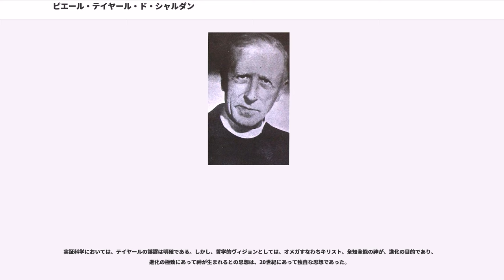ピエール・テイヤール・ド・シャルダン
ピエール・テイヤール・ド・シャルダン（Pierre Teilhard de Chardin，1881年5月1日 - 1955年4月10日）は、フランス人のカトリック司祭（イエズス会士）で、古生物学者・地質学者、カトリック思想家である。

主著『現象としての人間』で、キリスト教的進化論を提唱し、20世紀の思想界に大きな影響を与える。彼は創世記の伝統的な創造論の立場を破棄した。当時、ローマはこれがアウグスティヌスの原罪の教理の否定になると考えた。北京原人の発見と研究でも知られる。

テイヤールは、1881年、フランスのオーヴェルニュ地方に11人兄弟の4人目として生まれた。彼の家はルイ18世時代に叙爵された貴族の家柄である。この地方は火山性地質で、父エマニュエル・テイヤールがアマチュアの自然学者だったこともあり、テイヤールの地質学や古生物学への関心は少年時代に育まれた。1899年、イエズス会の修練院に入り、修練士として学ぶが、修道会がフランスより追放されたことで、ジャージー島へと移動し哲学を学ぶ。その後、物理学・化学の教師として、エジプト・カイロのイエズス会高等学校に派遣され、エジプトで教師として勤務しつつ、発掘調査などを個人で行う。

1911年、イギリスにおいて司祭に叙階される。パリ自然歴史博物館（）で、古生物学者マルブリン・ブルの弟子となる。1922年、パリ博物館で博士号を取得し、パリのカトリック学院の教授となる。同じイエズス会士リセント神父と出会ったテイヤールは中国に招かれ、地質学と考古学を学び、モンゴル、オルドス等への科学的研究旅行を行う。

1924年、パリに一時帰国したテイヤールは、上長より彼の思想に問題があることを指摘され、中国へと再び戻る。1929年10月、テイヤールとカナダ人研究者ブラックは、パリ博物館に電報を打ち、北京原人の発見を報告する。周口店で発見された旧石器時代の石器を鑑定して、北京原人がこれらの石器を使用していたと判断した。この後、テイヤールは、ゴビ砂漠、中央アジア、インド、ビルマ、ジャワへと研究旅行に出かける。

1939年、日本軍の進出により、北京在住の外国人は軟禁状態となるが、テイヤールは、進化についての思索に没頭し、『現象としての人間 （Le Phénomène Humain）』を執筆する。

1945年の第二次世界大戦終了後、テイヤールは考古学者としての名声のなかでヨーロッパに戻るが、カトリック教会及びイエズス会はテイヤールの思想を危険なものと見做し、彼をニューヨークへと移転させる。ニューヨークで過ごす日々のあいま、彼はアフリカへと旅し、当時、発見されて間もなかった、アウストラロピテクスの研究にも携わった。1955年、ニューヨークにてテイヤールは逝去する。

『現象としての人間』に代表されるテイヤールのキリスト教的進化論は、当時、進化論を承認していなかったローマ教皇庁によって否定され、危険思想、異端的との理由で、その著作は禁書とされた（テイヤールの死後になって、禁書処置は解かれた）。

しかし『現象としての人間』は、草稿版の複写が作成され、回覧されて、多数の人の読むところとなった。テイヤールは、古生物学上での人類の進化過程を研究し、人類の進化に関する壮大な仮説を提示した。

宇宙は、生命を生み出し、生物世界を誕生させることで、進化の第一の段階である「ビオスフェア（生物圏、Biosphère）」を確立した。ビオスフェアは、四十億年の歴史のなかで、より複雑で精緻な高等生物を進化させ、神経系の高度化は、結果として「知性」を持つ存在「人間」を生み出した。

人間は、意志と知性を持つことより、ビオスフェアを越えて、生物進化の新しいステージへと上昇した。それが「ヌースフェア（叡智圏、）」であり、未だ人間は、叡智存在として未熟な段階にあるが、宇宙の進化の流れは、叡智世界の確立へと向かっており、人間は、叡智の究極点である「オメガ点（Ω点、Point Oméga ）」へと進化の道を進みつつある。

「オメガ」は未来に達成され出現するキリスト（Christ Cosmique）であり、人間とすべての生物、宇宙全体は、オメガの実現において、完成され救済される。これがテイヤールのキリスト教的進化論であった。

テイヤールは、古生...